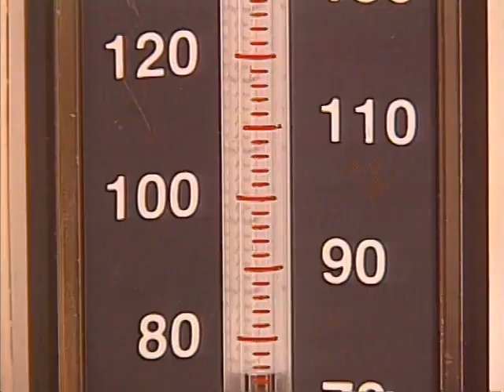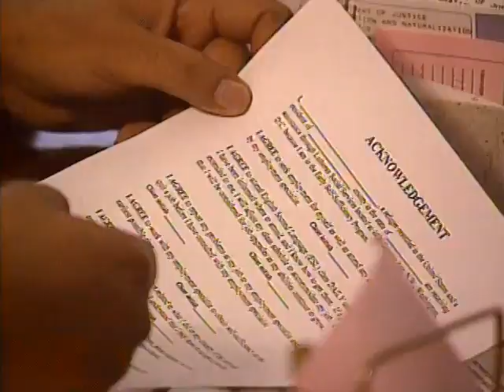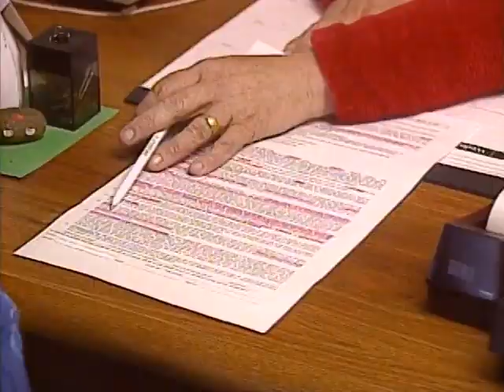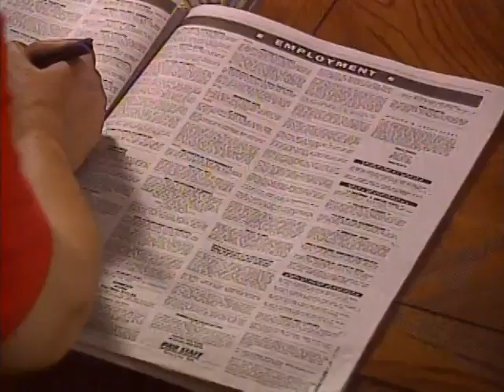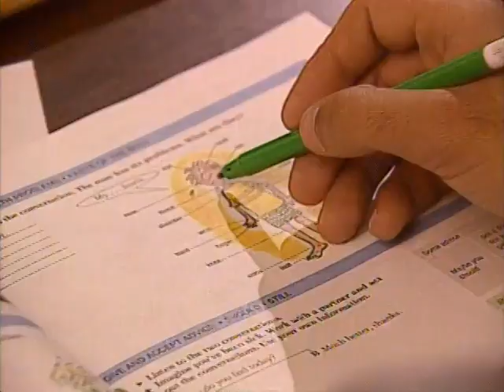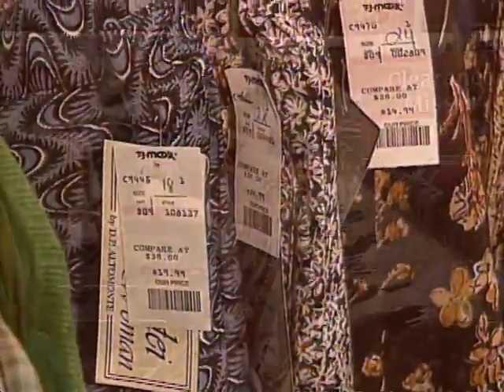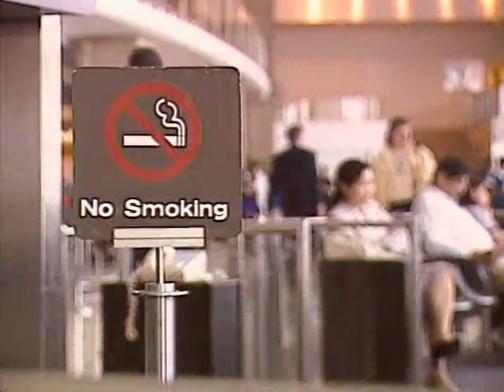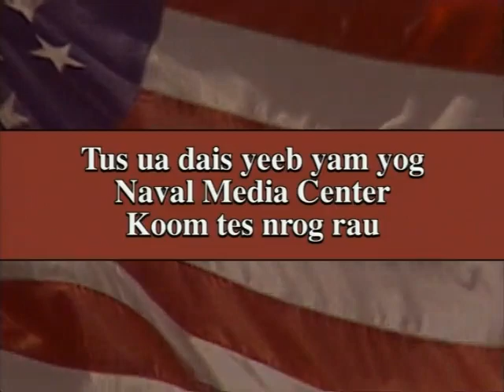Refugee Guide to Resettlement (Hmong, undated)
Zoo siab txais tos neeg thojnam - tuaj ua lub neeg tshiab

Funded by U.S. Department of State, Bureau of Population, Refugees, and Migration.